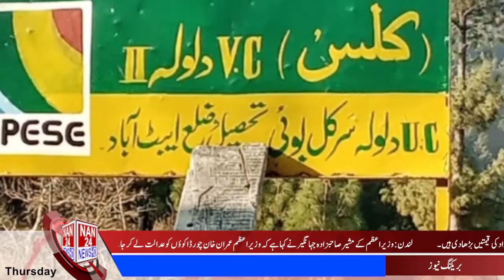|NAN24NEWSHD| Bulletin 02-12-21- 8pm | Pakistan News Update | Latest News Updates Subscribe us